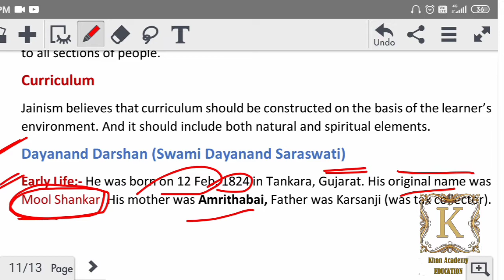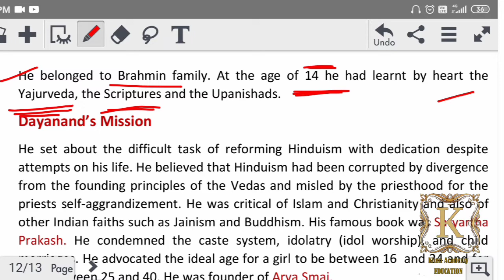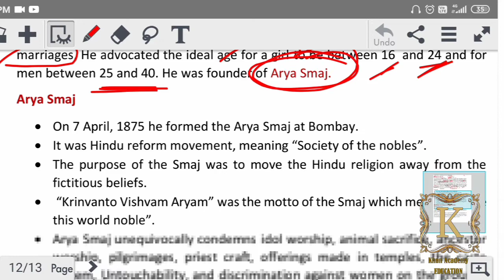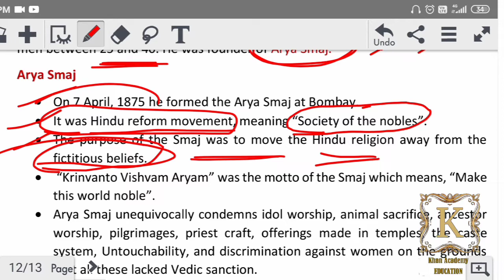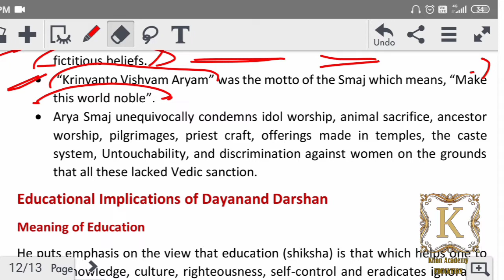Dayanand Darshan, Arya Smaj JKSET LASET NTA UGC NET